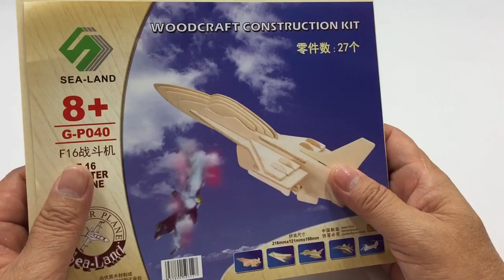DIY 3D Woodcraft Construction Kit F-16 FIGHTER PLANE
This Video is showing you the instructions how to assembly the wooden puzzle toy of F-16 fighter plane.

Let's start to assemble it part by part together now.